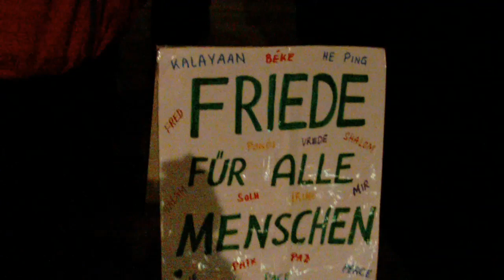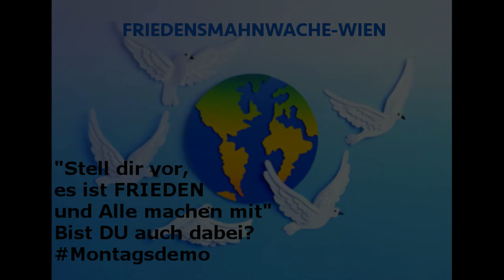48. Friedensmahnwache Wien - Kurzimpressionen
Am 23. März 2015 fand die achtundvierzigste Friedensmahnwache in Wien statt. Wir demonstrieren friedlich für den Frieden in Europa und auf der Welt.

Wenn auch DU die Schnauze voll hast von gleichgeschalteter, einseitiger Berichterstattung, die ganze Völker aufeinander hetzt, dann SETZEN WIR GEMEINSAM EIN ZEICHEN.

Wenn auch DU dir Sorgen machst, wie das heutige weltweite Geldsystem den Frieden bedroht, dann komm und DISKUTIERE MIT ANDEREN.

Dies ist eine gewaltlose Versammlung OHNE politische oder ideologische Einfärbung. Jeder Redner ist willkommen, jede Meinung wird angehört, jede Stimme ist wertvoll.

NUR EINE KLARE RICHTLINIE: Es geht hier darum, Brücken zu bauen und KEINE Feindbilder !
Daher distanzieren wir uns auch eindeutig von jeglichem rechts- oder linksextremen, rassistisch, fremdenfeindlichen, homophoben oder frauenfeindlichem Gedankengut, sowie jeden anderem extremen und intoleranten Ideologien, die Freiheit von Menschen nur im geringsten einschränkt !

Gewalt ist keine Lösung, denn: "WIR sind alle EINS"